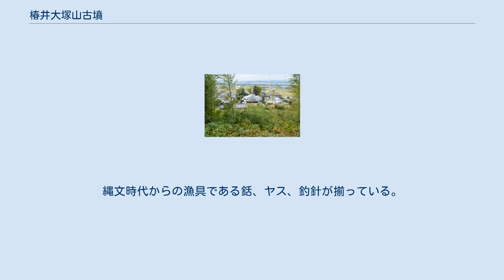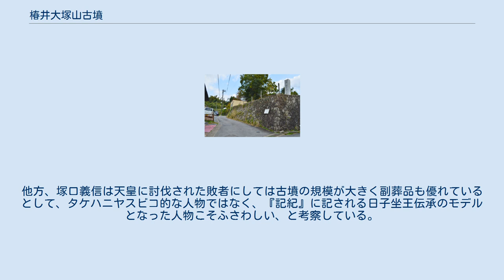椿井大塚山古墳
椿井大塚山古墳（つばいおおつかやまこふん）は、京都府木津川市山城町にある古墳。
国の史跡に指定され、出土品は国の重要文化財に、石室天井石は木津川市指定有形文化財に指定されている。
 破壊が進んでいて、本来の規模については未だよく分かっていない。
後円部はJR奈良線によって分断されている。
 墳丘は全長約175メートル、後円部は直径約110メートル・高さ20メートルで丘陵を断ち切る形で作られた関係上形が少し歪になっており、 前方部は長さ約80メートル・高さ約10メートルと推定されている。
前方部が撥（ばち）形に開き、濠が認められていない。
水をたたえていない古墳は畿内では稀である。
古墳は山塊のなかに造営され、盛土も部分的におこなっている。
墳丘の大部分は自然地形の高まり、つまり、自然の山を利用しているので、一見、丘陵の一部のようである。
このような造り方は、最古級の古墳に多いという。
 埋葬施設は、定型化した南北長6.9メートル、幅1メートル、高さ3メートルの竪穴式石室に板石・割石を積んで壁を立ち上げ、天井も板石を置き粘土で厚く覆っている。
床には板石・礫・砂を敷き、その上に粘土を施し、長大なコウヤマキの割竹形木棺を安置している。
石室内には朱が塗られ、粘土床には10キログラムを超える水銀朱がまかれていた。
 古墳時代初期の前方後円墳である。
小林行雄は、三角縁神獣鏡を分類して7つの型式に大別した場合、この古墳の出土品では最古型式から4番目までの新しい鏡が含まれていたので、3世紀末の造営とした。
しかし、近年では、この椿井大塚山古墳より若干さかのぼり、3世紀中葉すぎに定型化した前方後円墳の出現がなされたとする見方が有力となっている。
 奈良県桜井市の箸墓古墳、岡山県岡山市の浦間茶臼山古墳、奈良県天理市の黒塚古墳などとともに出現期古墳と総称される。
なお、椿井大塚山古墳および浦間茶臼山古墳、黒塚古墳は箸墓古墳のちょうど2分の1に企画された前方後円墳である可能性が高いと考えられている。
 三角縁獣文帯四神四獣鏡複製（椿井大塚山古墳出土） 1953年（昭和28年）、国鉄奈良線の拡幅工事の際に竪穴式石室が偶然発見され、当時最多の三角縁神獣鏡32面が出土した。
それ以外には三角縁神獣鏡より少し古い内行花文鏡2面、方格規矩鏡1面、画文帯神獣鏡1面が出土し、総計36面以上の鏡と武具が出土した。
36面以上というのは他の鏡の破片数点が出ているのと盗掘で行方不明になったものがあった可能性が出てきたためであった。
多数の銅鏡を棺の中に入れる習俗が古墳時代前期には西日本や中部地方で急速に拡がった。
それらの鏡が、短期間にほぼ同一場所・地域で製作されたと推定されている。
 また、日本最古の刀子も出土している。
 武器・武具では、鉄刀7本以上、鉄剣十数本以上、鉄矛7本以上、鉄鏃約200本、銅鏃17本、鉄製甲冑1領が、工具・農具では、鉄鎌3本、鉄斧10個、鉄刀17本、鉄製ヤリカンナ7本以上、鉄錐8本以上、鉄ノミ3本以上が、漁具では、鉄銛十数本、鉄ヤス数本、鉄製釣針1本が出土している。
このほか、鉄製冠ではないかと疑われる鉄製品がでている。
 当古墳は、淀川を遡り木津川の右岸にある。
縄文時代からの漁具である銛、ヤス、釣針が揃っている。
南西に船戸という地名がある。
以上のことから当古墳の被葬者は船舶の管理者であり、津（港）の管掌者ではなかったかと推測されている。
 小林行雄、田中琢ら幾人かの研究者は被葬者にタケハニヤスビコの名を挙げている。
他方、塚口義信は天皇に討伐された敗者にしては古墳の規模が大きく副葬品も優れているとして、タケハニヤスビコ的な人物ではなく、『記紀』に記される日子坐王伝承のモデルとなった人物こそふさわしい、と考察している。